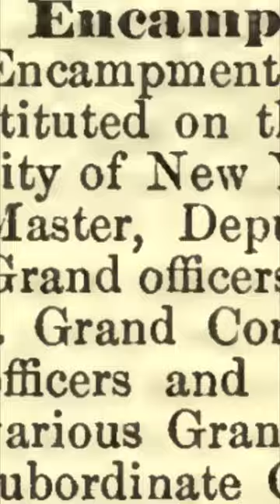Encampment, Grand: Encyclopedia of Freemasonry By Albert G. Mackey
"The Grand Encampment of the United States was instituted on the 22d of June, 1816, in the city of New York.” This is, Encampment, Grand, Encyclopedia of Freemasonry By Albert G. Mackey